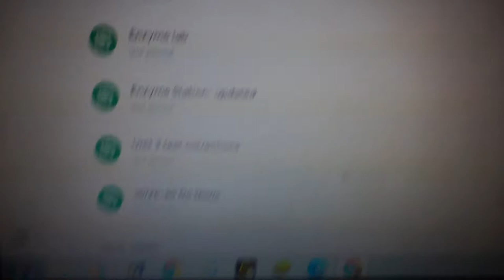Custom TABLET!!!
Snap: issyoboya_h

INSPIRED